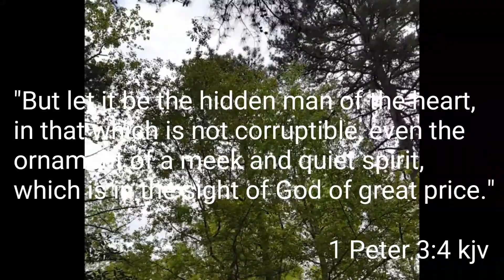Hey sisters! Need encouragement?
Impressed on my heart, is the desire to remind you of your royal standing in the Kingdom of Light. In this vlog I give you just a few examples of heroines, highlighted by God, for me to share with you.
I speak peace, strength, and freedom over your princess heart 💝 In Jesus name.